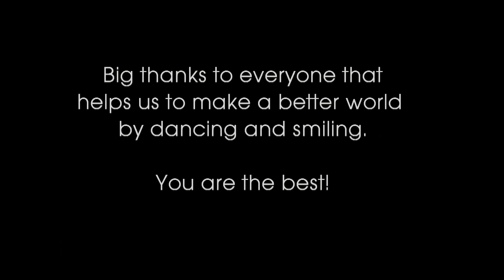Zumba® Fitness Fiesta - Pescariu Sports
Pescariu Sports& Spa is the place were you can spend all your day, either practicing your favourite sport (tennis, swimming, aerobic, cycling, squash, fitness, football) either relaxing  (massage, SPA), without having worries about your kids (Baby-parking) or they can subscribe to a special program tailored for them (tennis, swimming, fencing, karate, gymnastic).